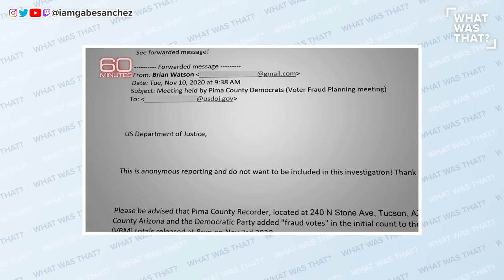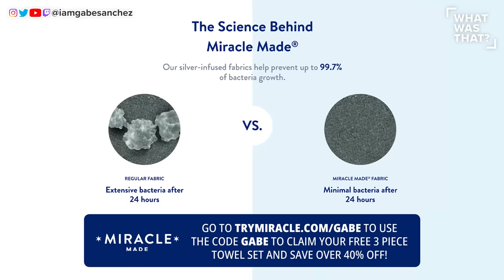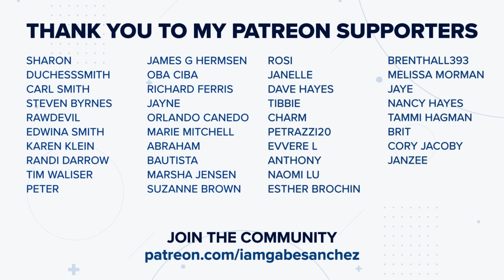Trump Pillow Guy Suffers NEW HUMILIATION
Gabe Sanchez on a new 'What Was That?' reports on MyPillow CEO Mike Lindell’s latest humiliating promise.